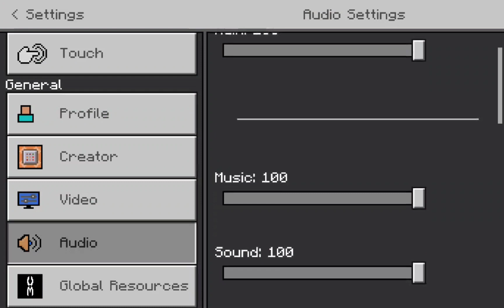Minecraft Survival Episode 2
Second episode of me playing Minecraft